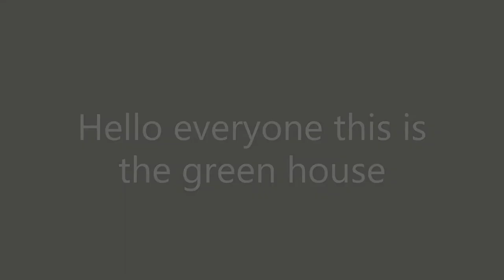MLFNS-Wuhan History Documentary (April 2021) - Green Team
Students in Green Team, the Earthquakes, created the following video in a few hours to share important information about an ancient civilization. This video was created as part of our school's History "A Walk Through Time" event.